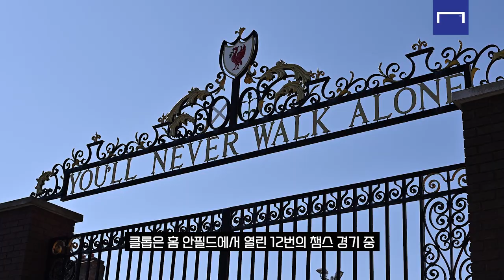6골을 넣었지만, MOM은 맨시티에 없었다ㅣ기록으로 보는 챔스